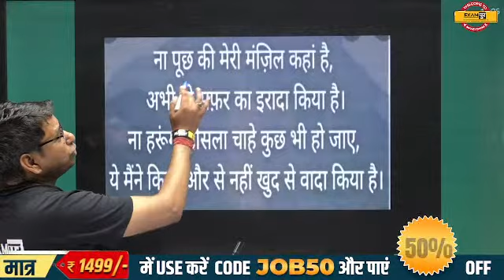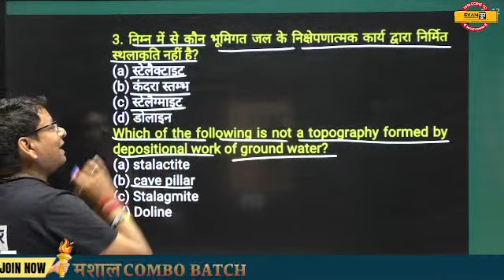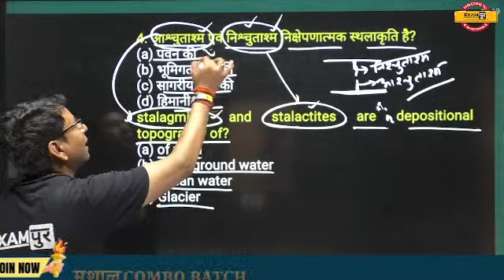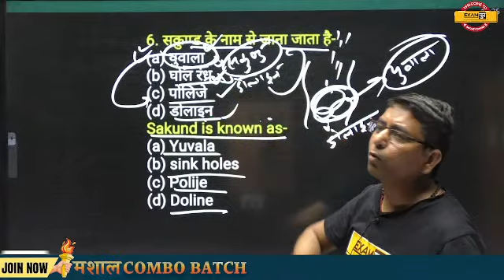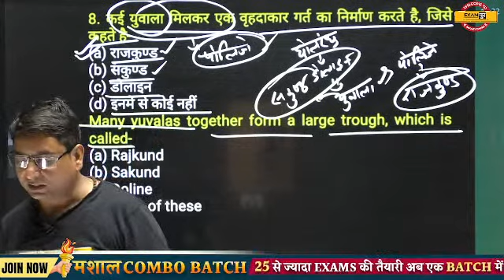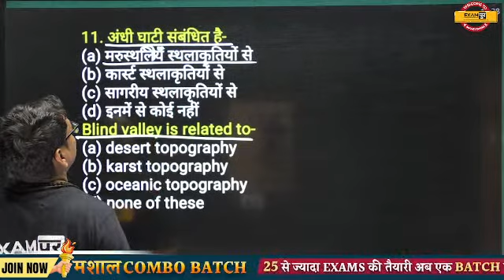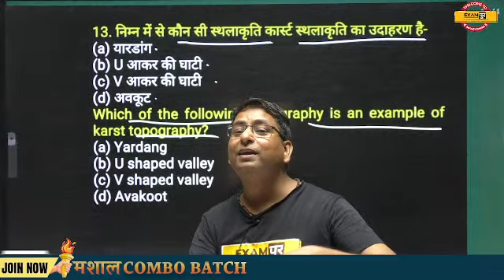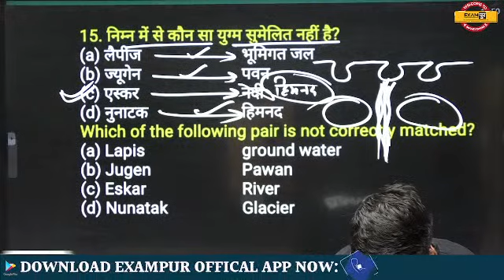Nta Ugc Net/jrf Geography Classes | Topographies formed Underground Water | Arun Sir